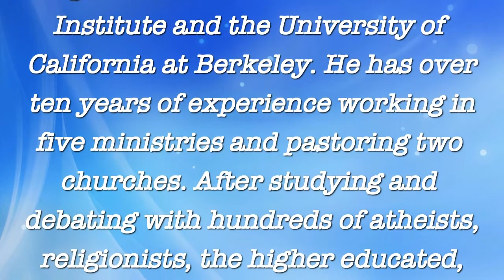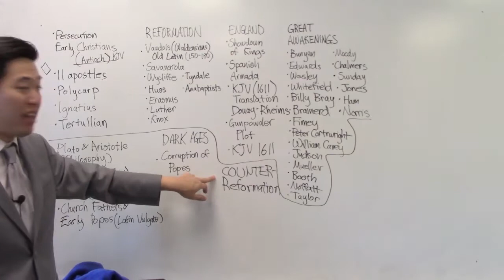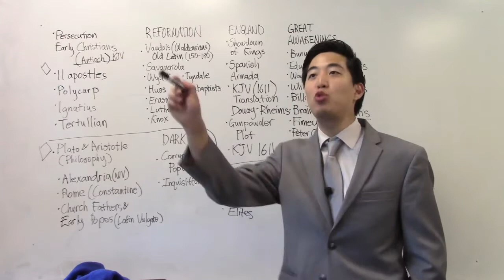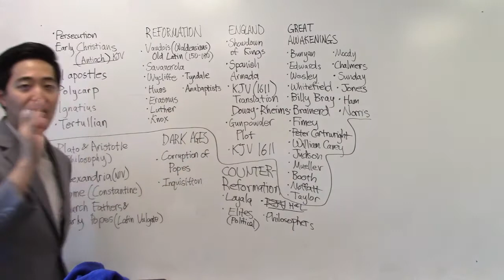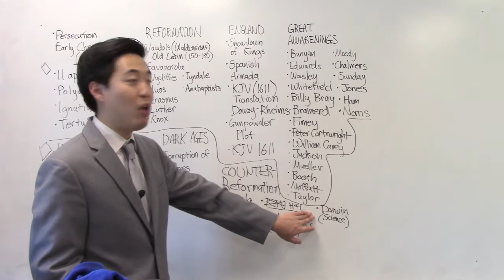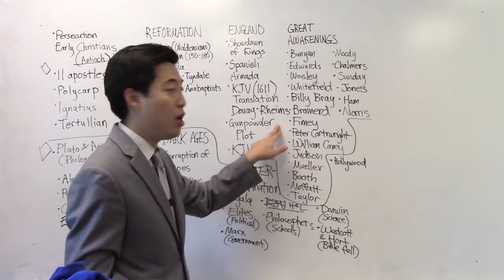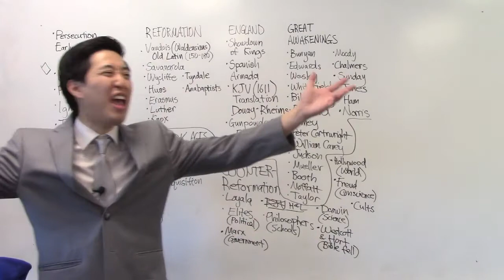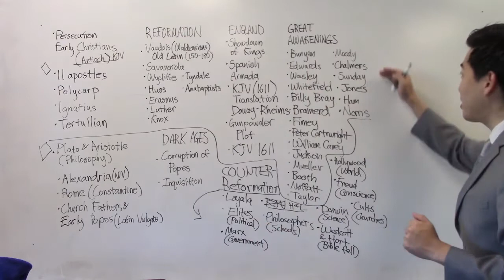Pt 4- Spectacular Story of Hell's Counter-Attack